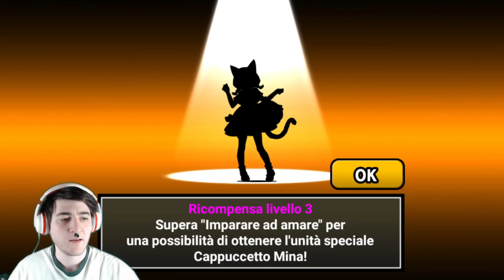Gli Zombie sono arrivati [The Battle Cats ep 61]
Questo è inaccettabile